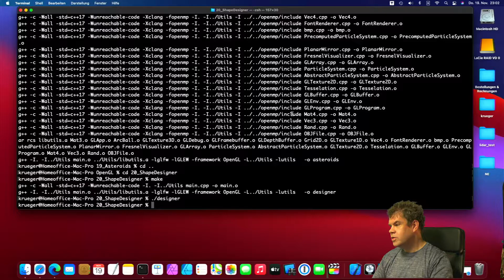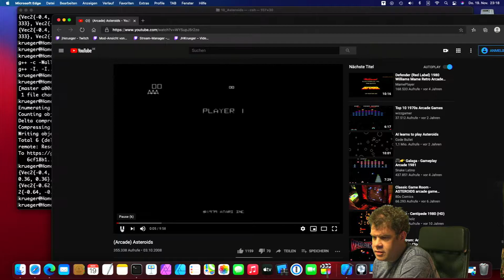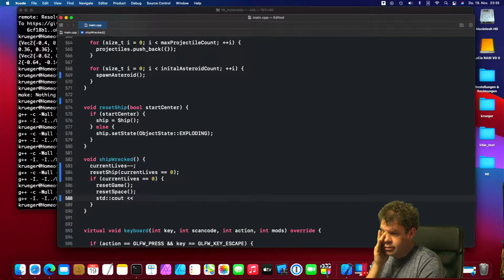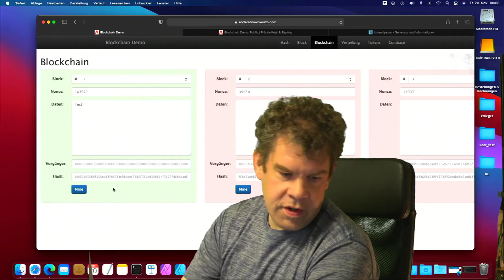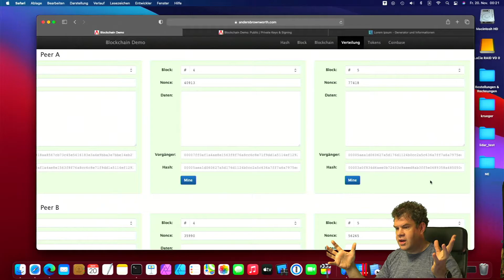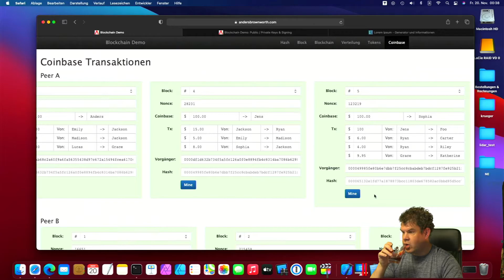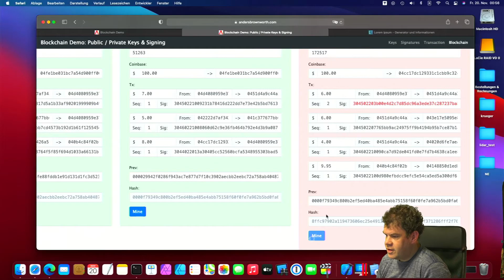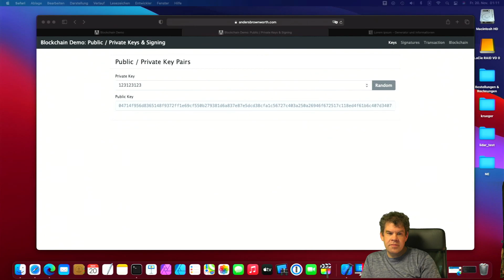Late Night Coding - Asteroids & Blockchain